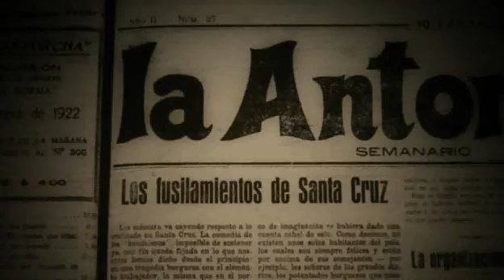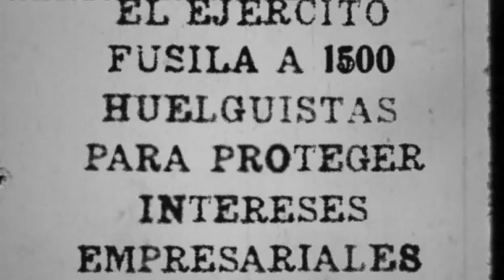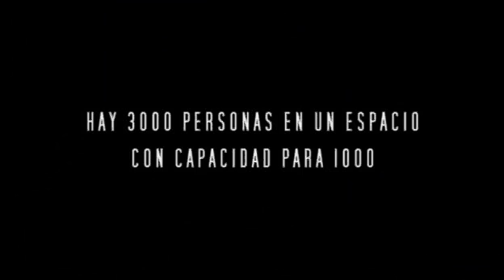Corazón de Fábrica part 13/14 (ex zanon)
Corazón de Fábrica. Una historia documental sobre la lucha de los trabajadores de la fábrica Zanon, hoy Fasinpat. El film es de Ernesto Ardito y Virna Molina